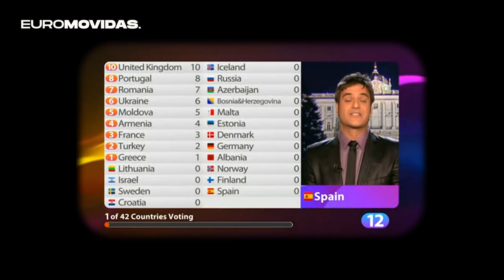ENTREVISTA a KEIINO: Monument, los jurados y la maldición noruega | Euromovidas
Dos años después de su victoria en el televoto de Eurovisión, KEiiNO vuelven al Melodi Grand Prix. Alexandra Rotan, Fred Buljo y Tom Hugo se sientan con el equipo del Movidas para hablar de su experiencia en Eurovisión, cómo abordan la nueva oportunidad en la preselección noruega y descubrir el alter ego de Fred en España: Calvo de KEiiNO.

00:11 Presentación
03:04 Introducción: la maldición noruega
05:49 Entrevista
19:42 Calvo de KEiiNO